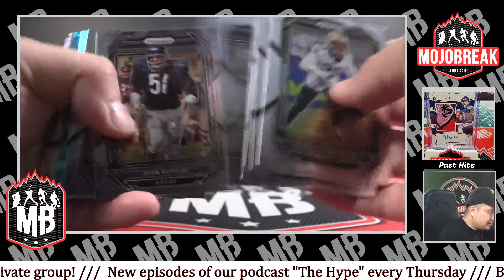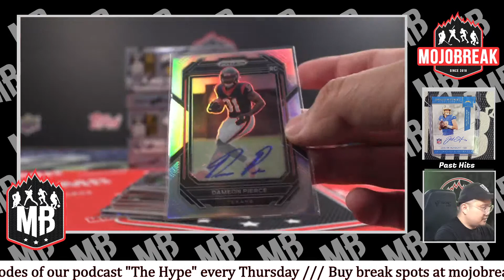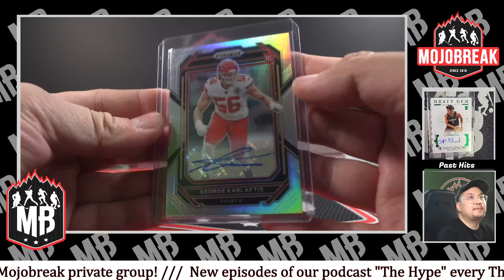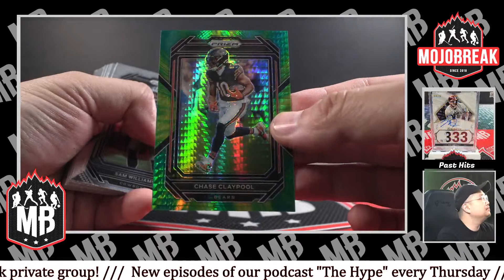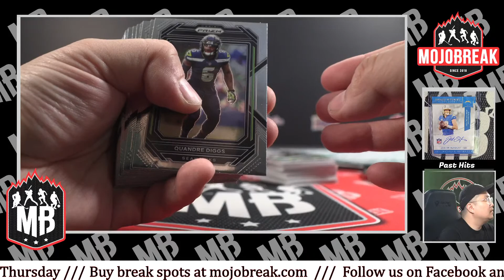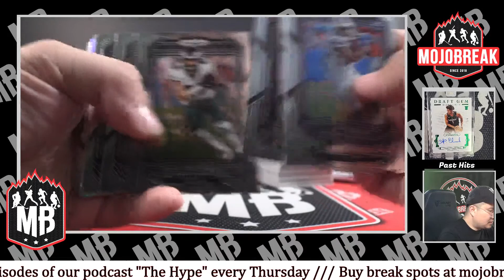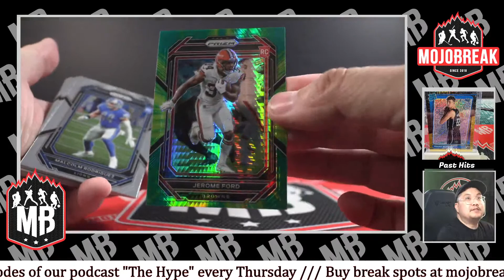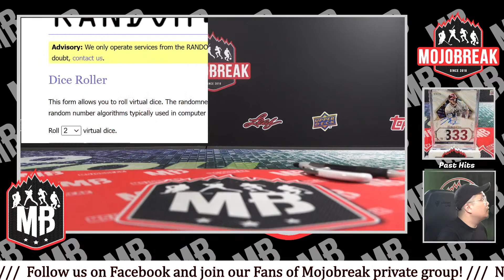PYT #28 - 2022 Panini Prizm Football Hobby 4 Box Break - 04.01.23